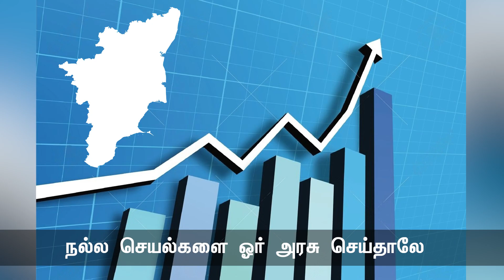சட்டம்.. சாட்டை.. தண்டனை..! நாளும் பல நற்செய்திகள் | 14-08-2023 | Seeman Official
எந்த வகையான இலவசத்திலும் சமூக நீதி உறுதியாக இருக்காது. கல்வி, மருத்துவம் போன்றவைகள் ஒரு தேசத்தின் மக்களின் அடிப்படை உரிமையே அன்றி இலவசமாக வழங்க கூடிய பொருள் அல்ல. அந்த உரிமையானது அத்தேசத்து மக்களுக்கு கட்டணமின்றி வழங்கப்பட வேண்டும்.

போராளிகளை தடுக்க நீங்கள் செய்ய வேண்டியது கைது அல்ல; நல்ல செயல்கள்!
நல்ல செயல்களை ஓர் அரசு செய்தாலே, போராளிகளின் தேவை ஒரு தேசத்தில் எப்போதும் இருக்காது.

வெற்றி என்பது ஆயுதத்தில் இல்லை. அந்த ஆயுதத்தை யார் ஏந்துகிறார்கள் என்பதில்தான் உள்ளது.

ஒரு குறிப்பிட்ட நகரத்தை சென்றடையாத சாலை, எத்தனை அழகாக இருந்தாலும் வீண்தான்.

உங்கள் மகிழ்ச்சியை கெடுத்துக்கொள்ளாத அளவிற்கு சேமிப்பு செய்யுங்கள். பிறர் மகிழ்ச்சியை கெடுத்துக்கொள்ளாத அளவிற்கு சிக்கனம் செய்யுங்கள்.

சட்டம் ஒரு சாட்டையைப்போன்றது.  ஆனால், அது குற்றவாளிகளை தண்டிப்பதற்கு பதிலாக, ஒரு வித்தைக்காரனைப்போல் தன்னைத்தானே அடித்துக்கொள்கிறது.